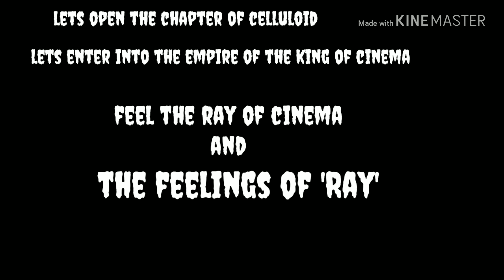Teaser of the documentery on Satyajit Ray